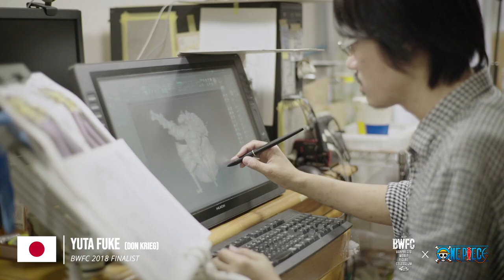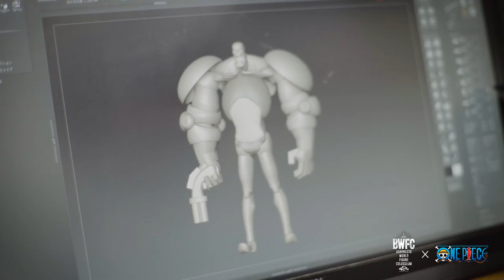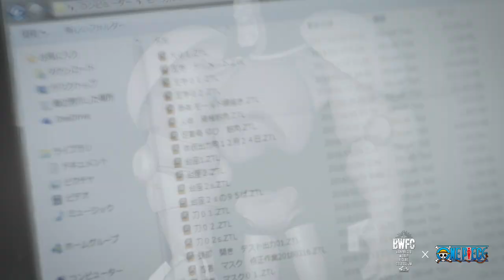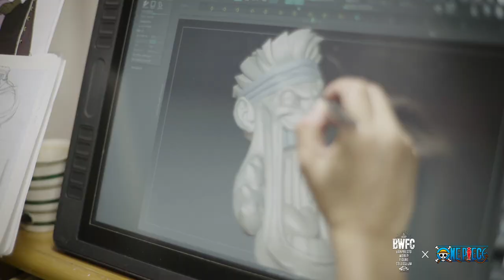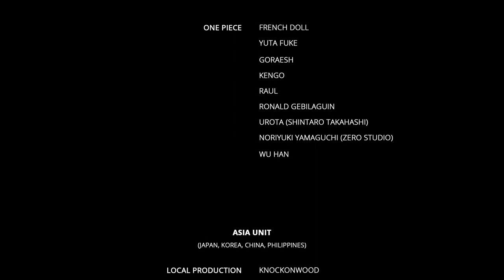BWFC2018 FULL Episode 11 - "I am the Strongest...!" featuring Yuta Fuke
Yuta is no stranger to the Figure Colosseum, but this is his first appearance on the world stage. Heralding from the heart of Japan, this master of his craft chose to capture the comical side of one of One Piece's earlier villains: Don Krieg.

Featuring: Yuta Fuke
Producers: Mike McNamara, Chiaki Yanagimoto
Executive Producers: Norihiko Sakata, Yuichi Kamura
Local Production: Knockonwood
Production Coordinator: Chiharu Soma
DP: Tomohiko Takeno
Editors/VFX: Weiyang Li, Mengfang Yang, Yoyo Li